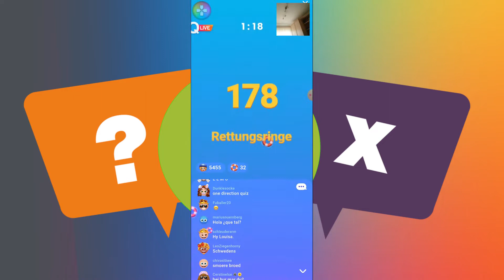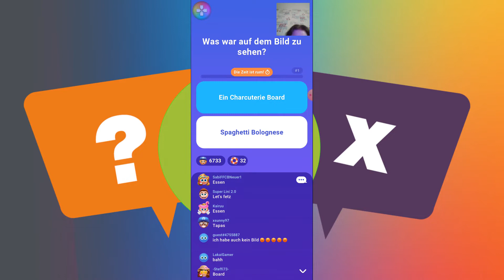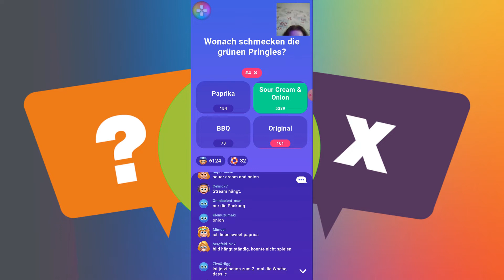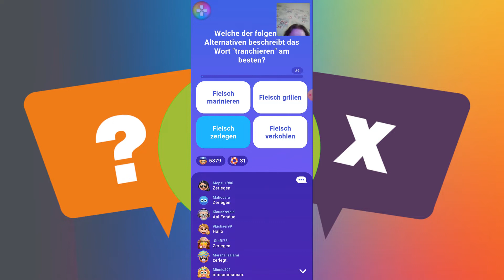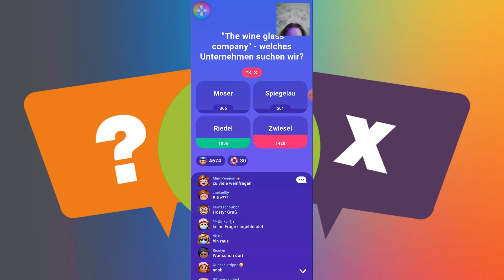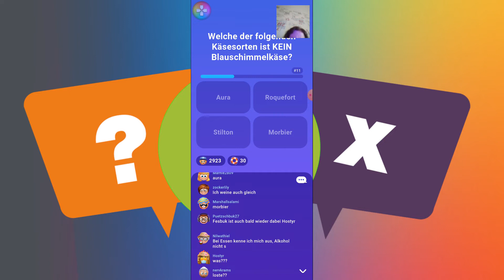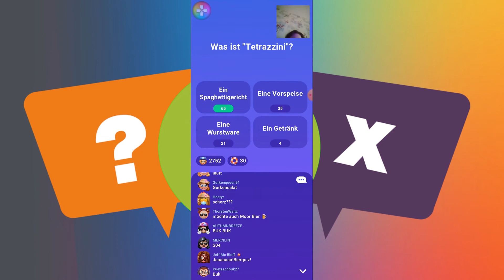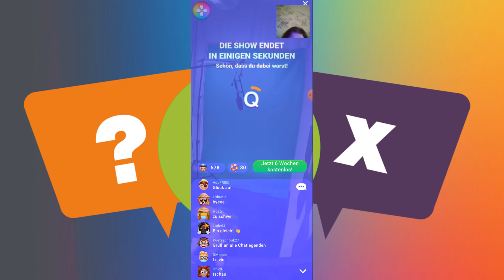LetsPlay Quizduell Live Quiz vom 21 08 2022 mit mod Annika Quester Tech Louisa Thema Essen und Wein